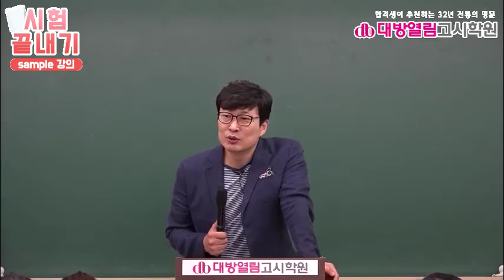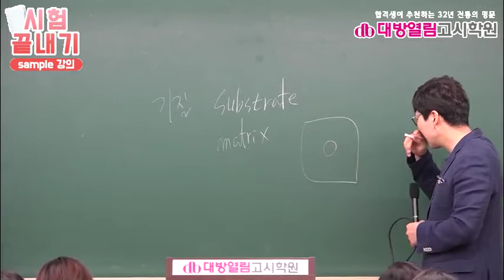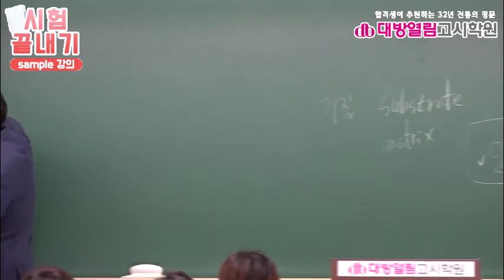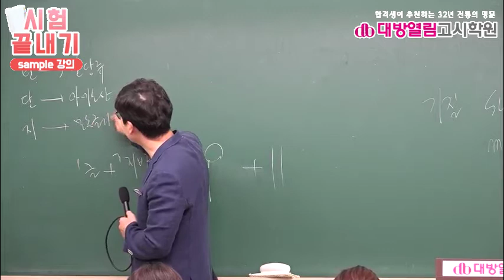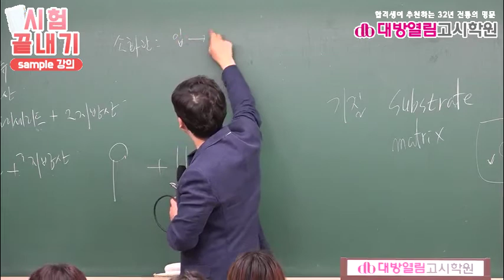간호직 의료기술직 공무원 생물 최정환 하이탑생명과학 5강